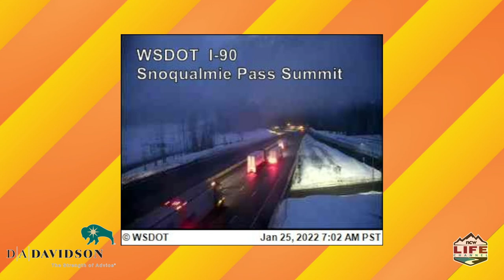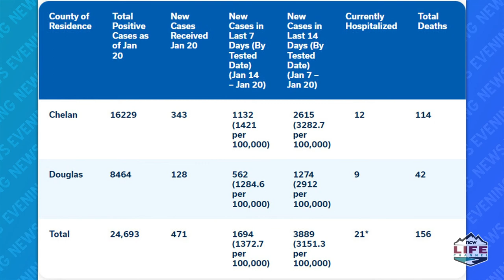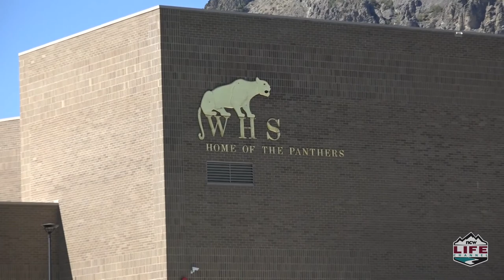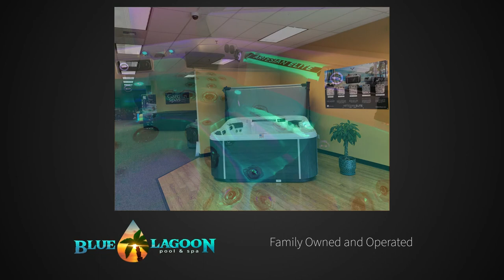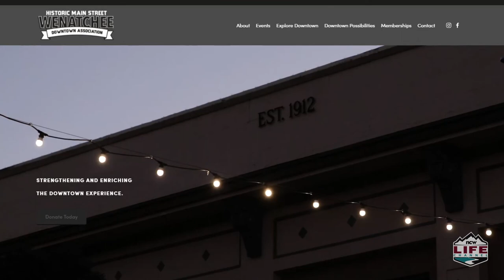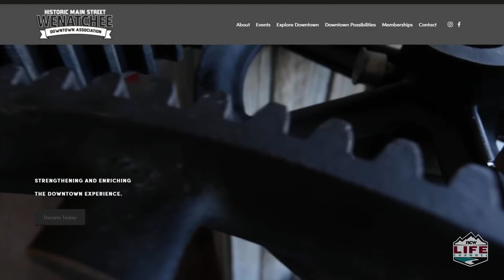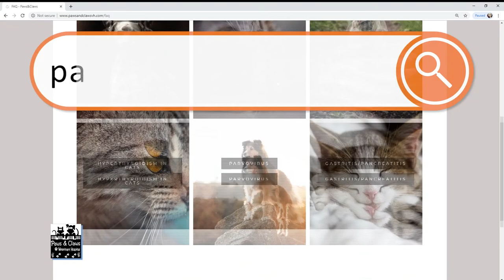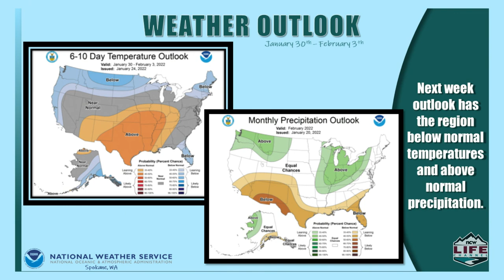Wake Up Wenatchee Valley January 25th, 2022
Dan Kuntz give you this mornings weather, news, sports and today in history. Then the second half of the show, an interview with Linda Haglund